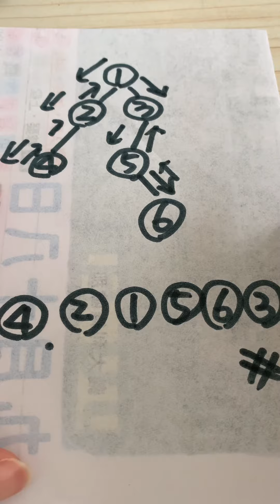手寫in order tree